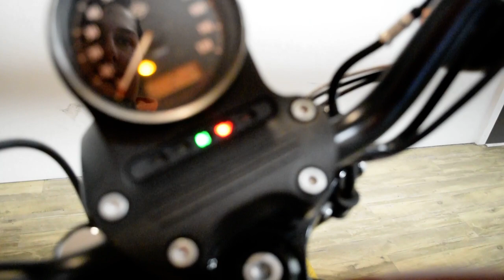2017 Harley-Davidson Iron 883 | Used motorcycle for sale at Monster Powersports, Wauconda, IL